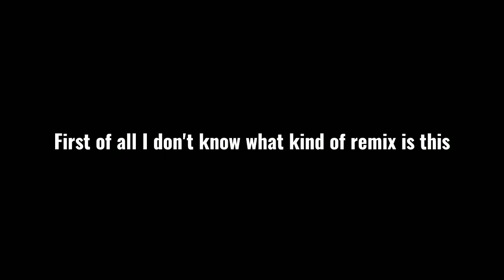BLA BLA BLA BLACKPINK.MP3